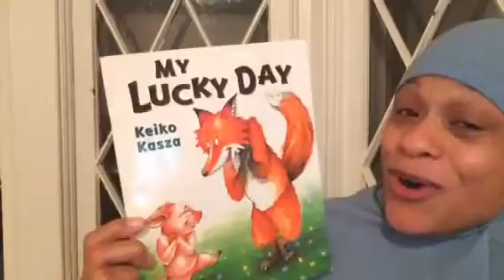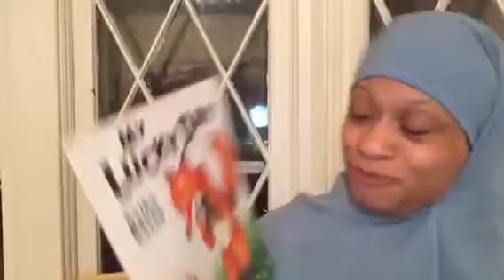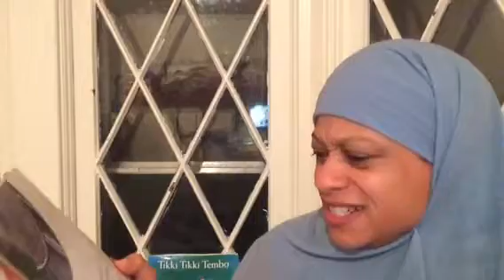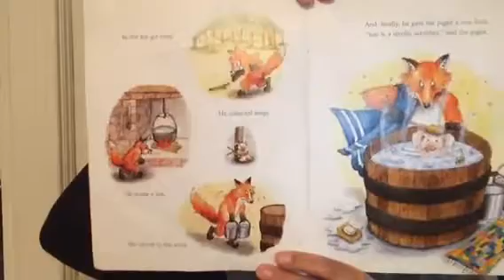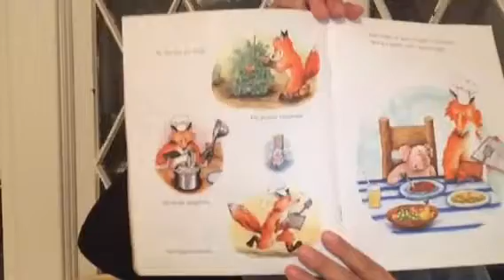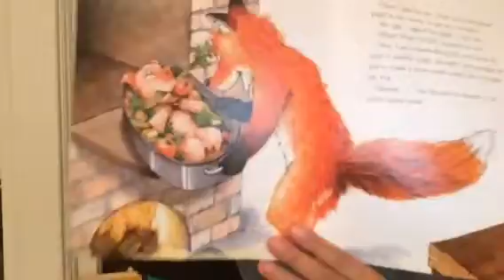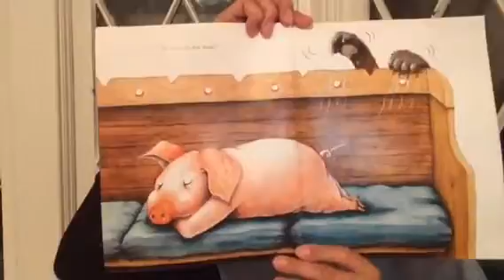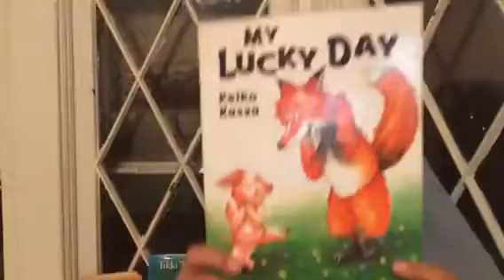My Lucky Day by Keiko Kasza 3-15-17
This story is about a fox who is ready to eat a pig for dinner but the pig is obviously not excited to be on the menu do you think the pig is about to become barbecue or will he be able to escape?